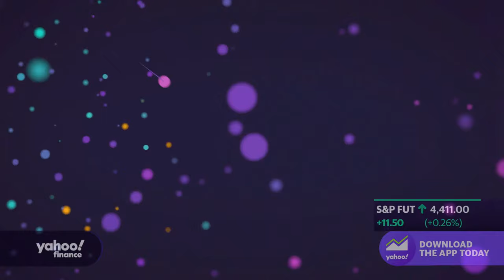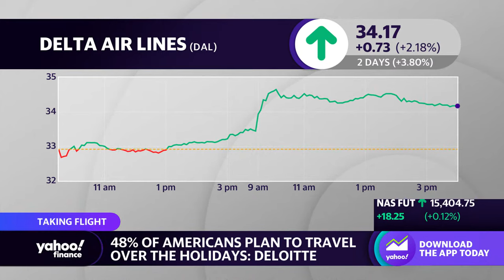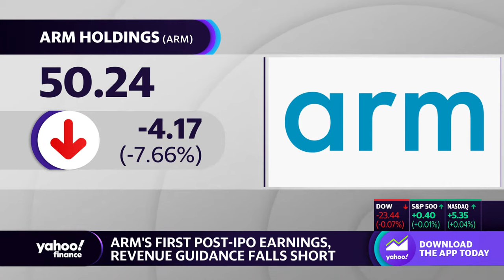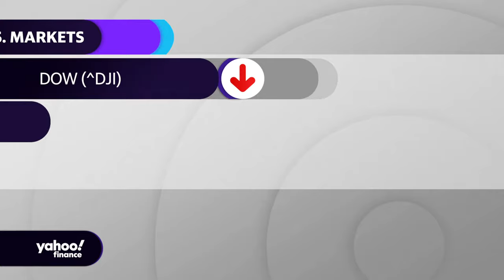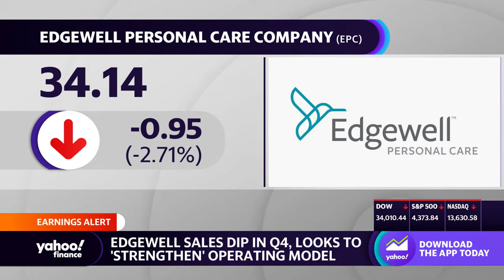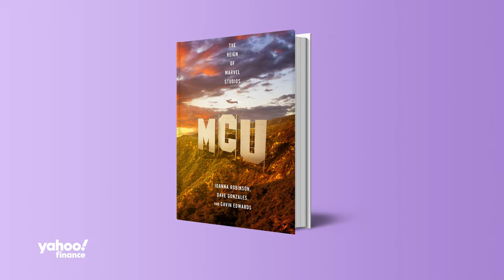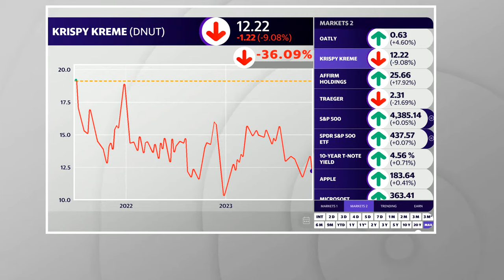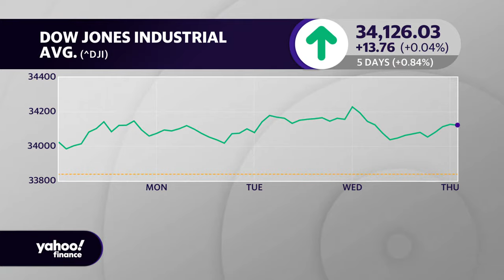Stock market news today: Stocks slide as bond yields soar: November 9, 2023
Wall Street stocks slid on Thursday as bond yields rallied following a disappointing treasury auction for investors.

The S&P 500 (^GSPC) fell 0.2% after the benchmark narrowly notched its eighth straight day of gains on Wednesday — the index's longest in two years. The Dow Jones Industrial Average (^DJI) and the Nasdaq Composite (^IXIC) both also slipped near 0.2%.

Yields spiked after the 1 p.m. ET auction. The 10-year Treasury yield (^TNX) spiked to 4.62%, about 10 basis points. Meanwhile, the 30-year Treasury yield (^TYX) spiked to 4.8%, about 15 basis points.

The market will watch for Jerome Powell to let slip any clues to the chance of a rate cut when he speaks later, after the Fed chair stayed quiet on monetary policy at his appearance Wednesday.

A fresh clutch of corporate reports lies ahead as earnings season winds down. Disney (DIS) shares rose after its after-hours quarterly earnings beat estimates, though they were also likely boosted by a tentative deal between Hollywood studios and striking actors. Other media stocks rallied after the news.